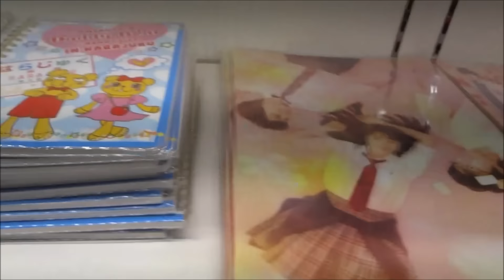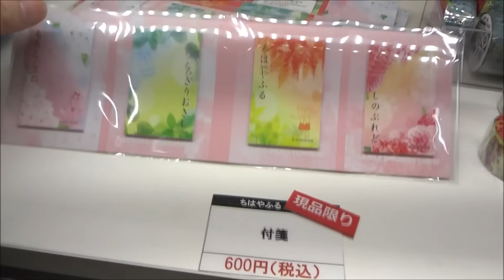ちはやふる 上の句 劇場限定グッズ(1) 広瀬すず 野村周平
●ちはやふる 上の句 劇場限定グッズ(1)
2016年3月19日公開
 広瀬すず  綾瀬 千早
 野村周平  真島 太一
 真剣佑  綿谷 新
 上白石萌音  大江 奏
 矢本悠馬  西田 優征 かるた部創立メンバー
 森永悠希  駒野 勉
 清水尋也  須藤 暁人
 松岡茉優  若宮 詩暢
 松田美由紀  宮内 妙子
 國村隼 原田 秀雄
『BE・LOVE』
花牌情緣
치하야후루
จิฮายะฟุรุ
Chihayafuru
 毎日投稿
次世代 youtuber
１日10万回再生
１００万回以上再生されている動画、チャンネル